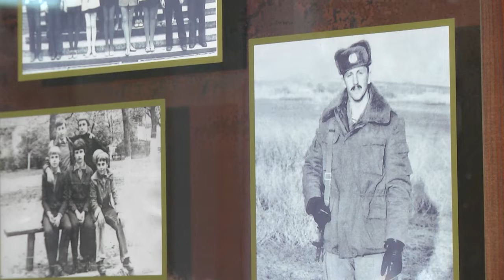2022-03-09 г. Брест. 15-летие музея Афганистана в СШ №13 им. В.Хована. Новости на Буг-ТВ.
В далёком 2006 году в школе №13 имени Валерия Хована был открыт музей войны в Афганистане. Узнать о столь страшной войне учащиеся сейчас могут на выставке прямо в одном из классов. Здесь выставлена военная форма, боеприпасы, а некоторые экспонаты и вовсе уникальны. Разработано несколько экскурсий, причем ведут их сами дети, а вот ветераны-интернационалисты регулярно навещают школьников и делятся воспоминаниями о той страшной войне.   В этот раз поводом для встречи стало мероприятие, посвященное 15-летию со дня образования музея войны.